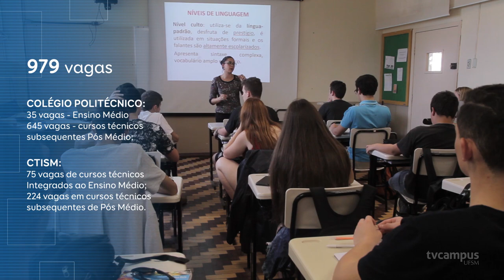Abertas inscrições para o Colégio Politécnico e CTISM - TVC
Aos que estão em busca de uma oportunidade, trazemos boas notícias:
estão abertas até o dia 24 de outubro as inscrições para o ensino médio, cursos técnicos e integrados e técnicos subsequentes nos Colégios Politécnico e Técnico Industrial de Santa Maria.